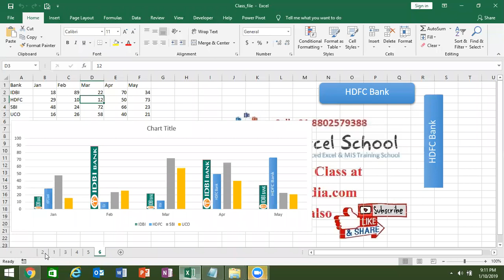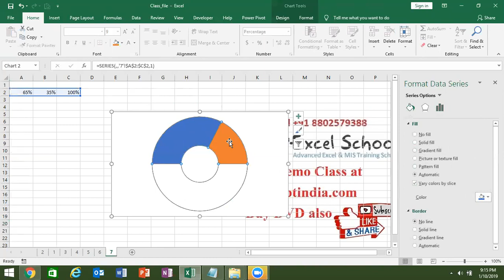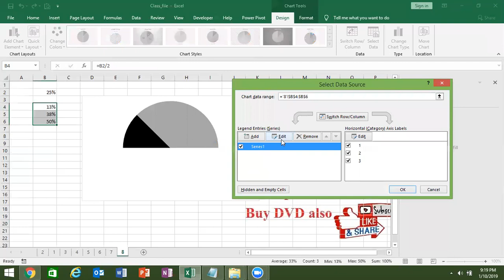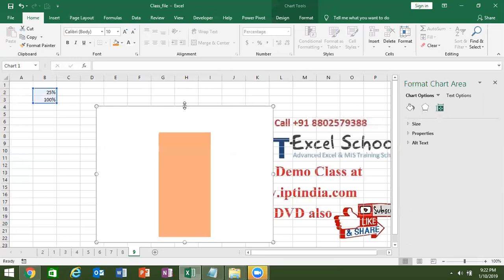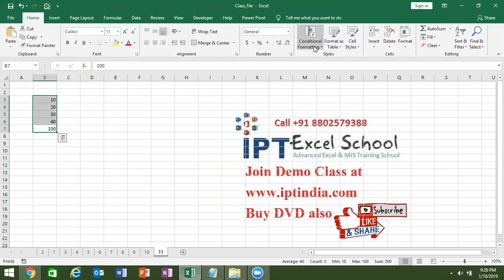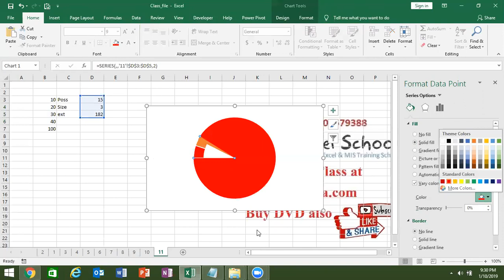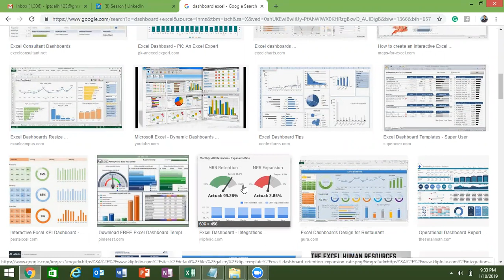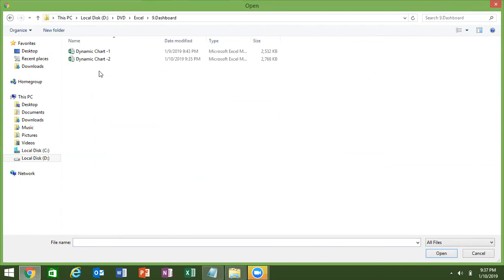Excel Dashboard Class -2